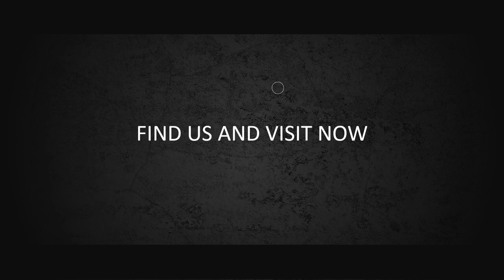Jasa Video Animasi Company Profile, Iklan Video Penjualan Kampung Rawa, Johar Baru, Jakarta